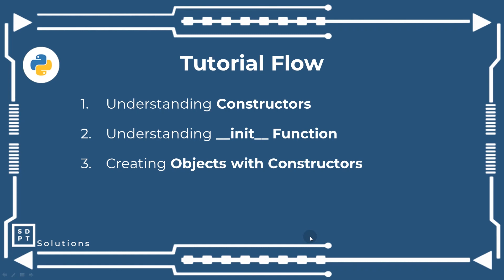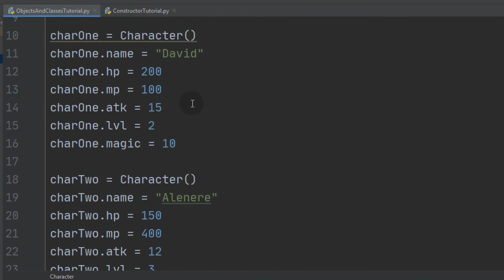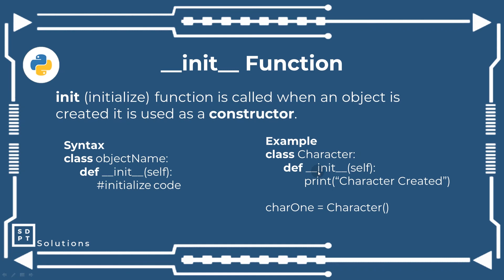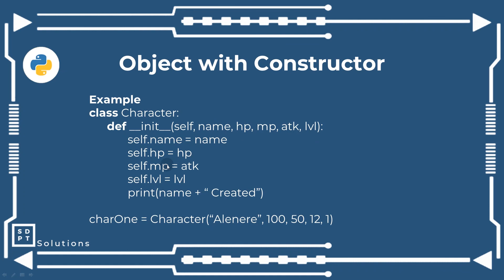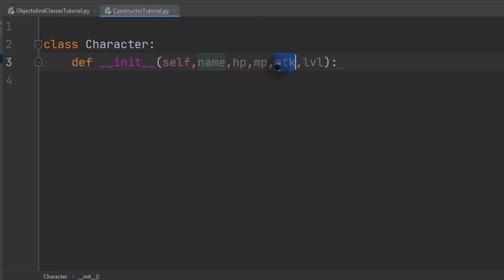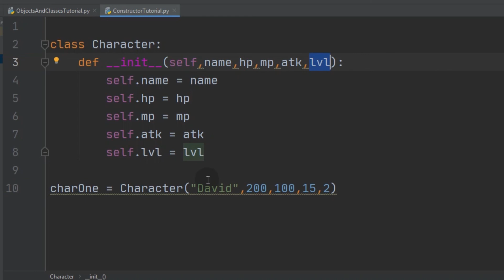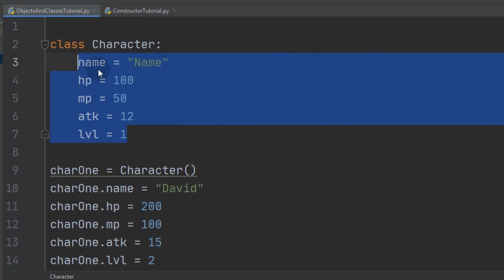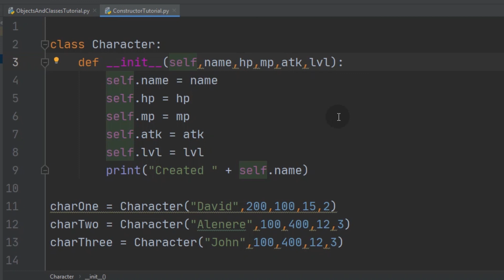Python Tutorial #14: Constructors | Object Oriented Programming | OOP | Tagalog | Filipino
Today Dudugtungan natin ang Tutorial natin sa Python Object Oriented Programming or pede nating tawaging (POOP) AHAHAHA okay so let's talk about Constructors

Language: Python
Series: Python Tutorial Tagalog
             Python Tutorial Tagalog (Object Oriented Programming)

Timestamp
00:00 - Intro
00:14 - Tutorial Flow
01:00 - Constructors (Explanation)
02:25 - __init__ Function (Explanation)
04:08 - __init__ Function (Implementation)
05:38 - Self Parameter (Explanation)
07:00 - Constructors (Implementation)